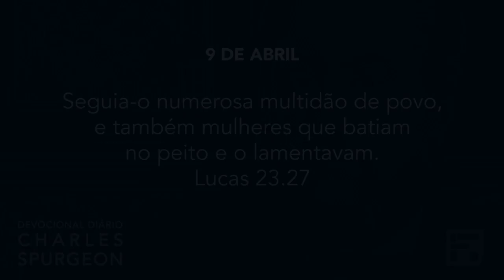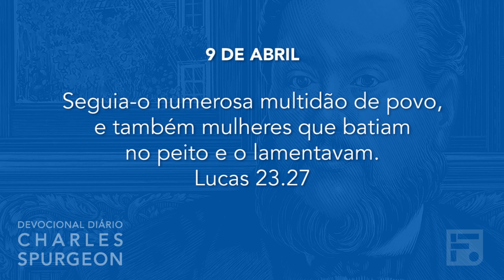9 de abril - Devocional Diário CHARLES SPURGEON #100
Dia: 9 de abril
Versículo: Lucas 23.27